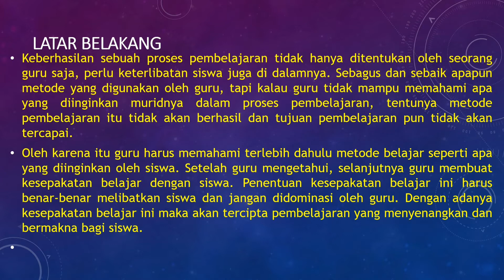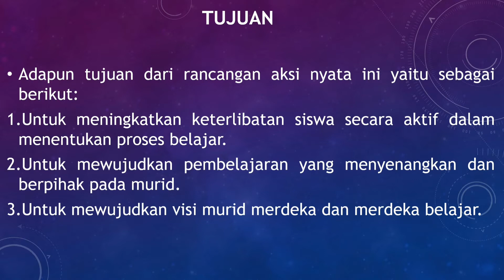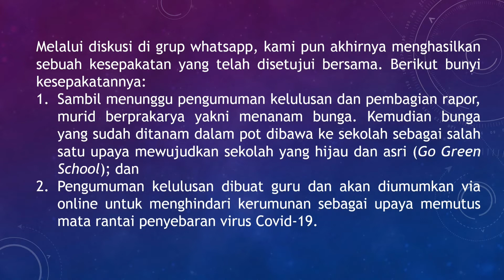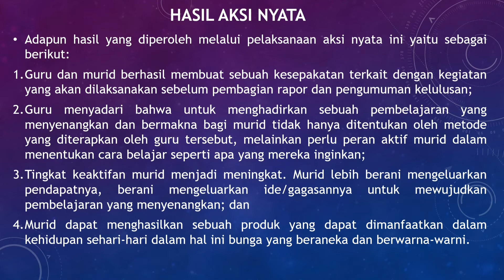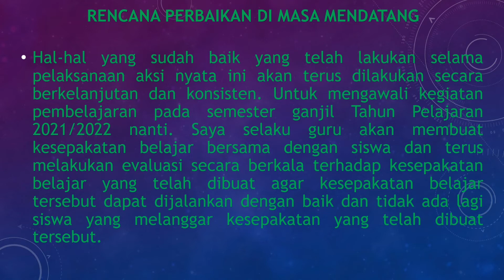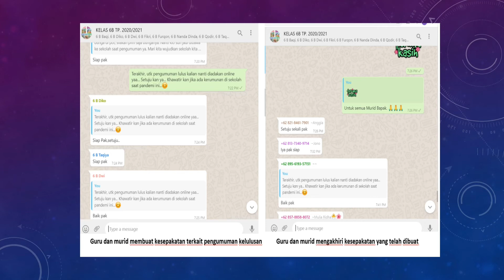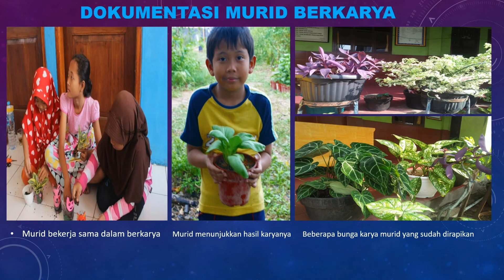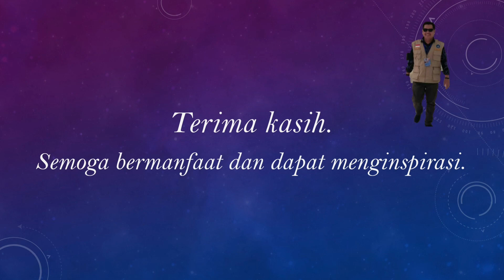AKSI NYATA MODUL 1.3 VISI GURU PENGGERAK (MEMBUAT KESEPAKATAN SEBELUM PENGUMUMAN KELULUSAN)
Aksi Nyata merupakan tugas terakhir yang dilakukan CGP pada tiap sub modulnya. Pada aksi nyata kali ini, saya membuat kesepakatan belajar dengan murid kelas 6 terkait kegiatan yang akan dilaksanakan mereka sebelum pengumuman kelulusan dan pembagian rapor.